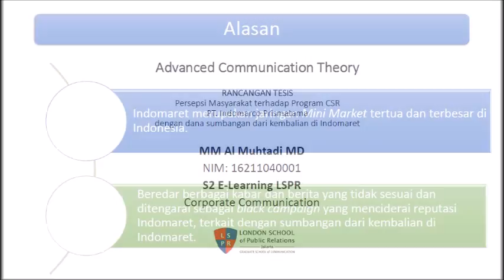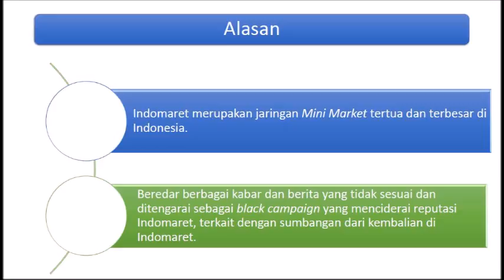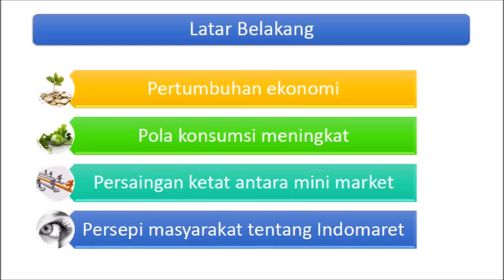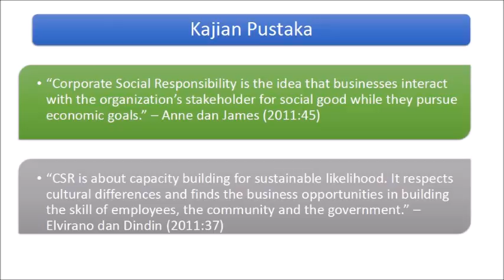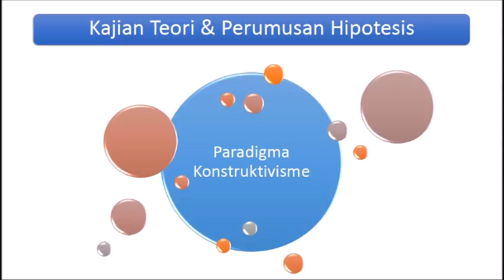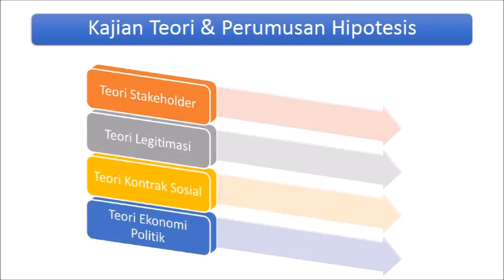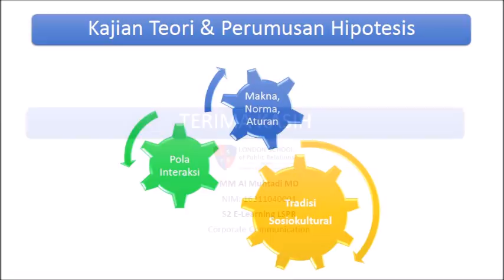Tugas Video ACT MM Al Muhtadi MD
Tugas Mata Kuliah Advance Communication Theory Post Graduate Program London School of Public Relation.